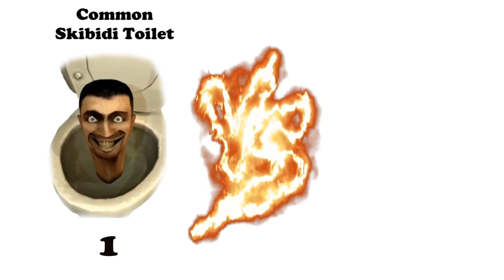The Skibidi Battle - Common Skibidi Toilet VS Urinal Skibidi Toilet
The Skibidi Battle
Common Skibidi Toilet vs Urinal Skibidi Toilet
Meme